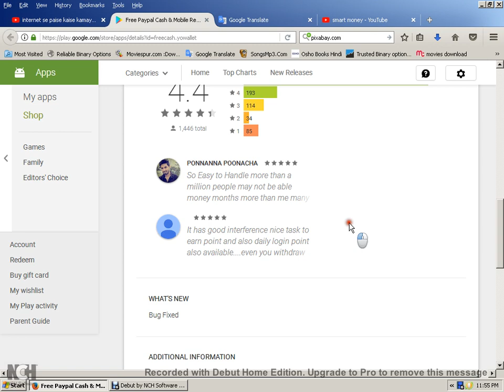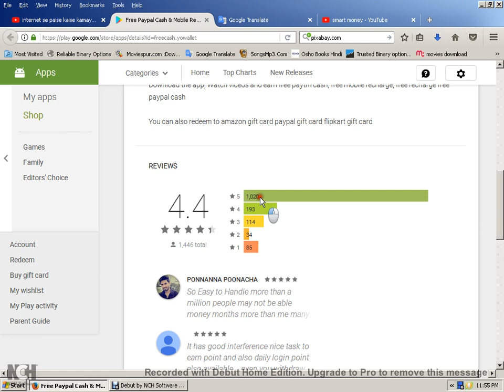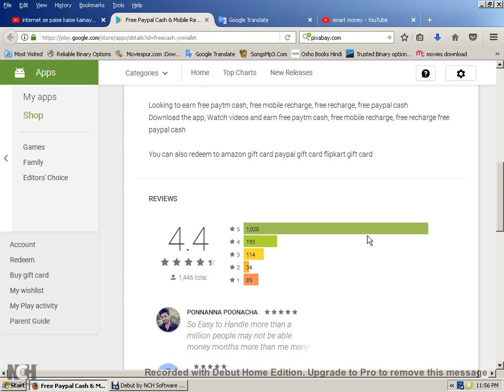पैसा कैसे कमाया जाए|ऑनलाइन पैसे बनाए|internet se paise kaise kamaye applications ke dwara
पैसा कैसे कमाया जाए|internet se paise kaise kamaye applications ke
This is an informational video
|ऑनलाइन पैसे कैसे कमाये|ऑनलाइन पैसे कमाने के तरीके|ऑनलाइन पैसे बनाए|ऑनलाइन पैसे कैसे कमाते हैं|

TAGS.
work from home
get rich
make money
earn money
easy money
online business
business opportunities
paid surveys
i need money
online surveys